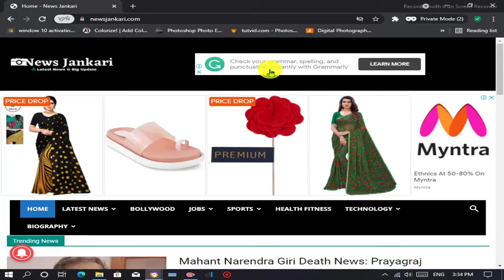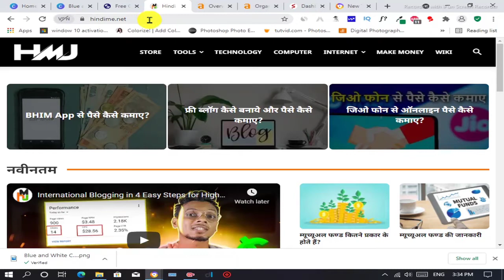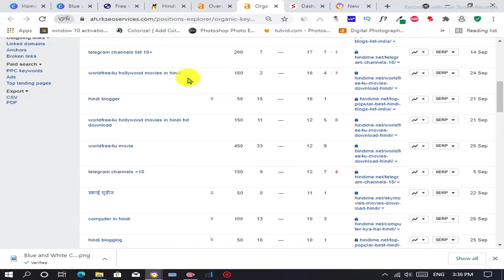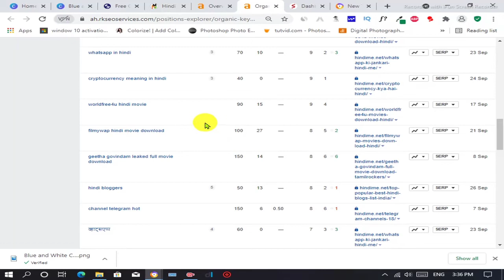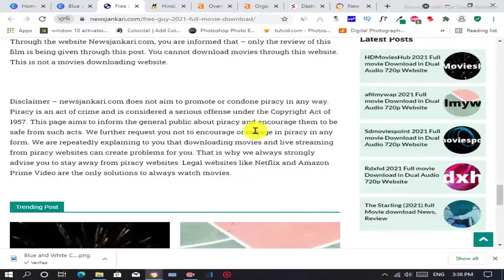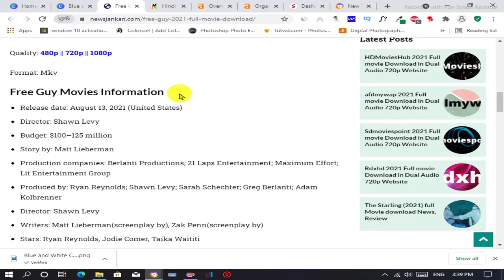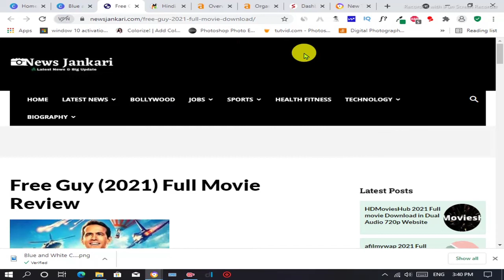क्या मूवी Website पर Adsense Approval मिलेगा?| Movies Websites Can Get Adsense Approval 🤔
क्या मूवी वेबसाइट पर Adsense Approval मिलेगा?| Movies Websites Can Get Adsense Approval 🤔

Your Quarries 👇
movies website AdSense approval trick
AdSense approval website par kaise le
how to get AdSense approval fast on site
aapne site par AdSense approval kaise le
how to make AdSense approval website
Kya movie website par AdSense Milega
get Adsense on Downloading website
how to make movie website
how to create viral movie website
movie website kaise banaye
how to rank any website on google